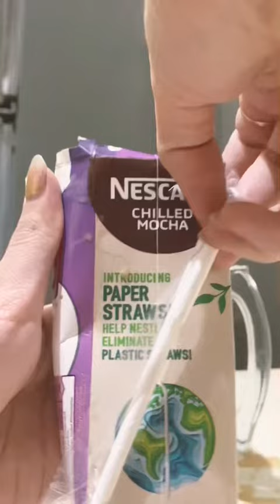ICED MOCHA ASMR